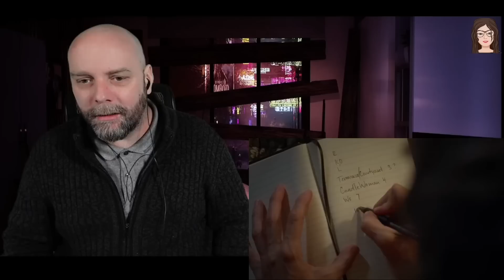*THE WALKING DEAD S6E12* (Not Tomorrow Yet) - FIRST TIME WATCHING - REACTION!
Our First Time Watching: The Walking Dead Season 6 Episode 12 (Not Tomorrow Yet): Rick, Glenn, Maggie, and Daryl strategize with Andy, a Hilltop scout, on attacking the building they believe to be the Saviors' stronghold. They plan to arrive at night, on the ruse that they are delivering Gregory's head to gain admittance to the building, and seize the room they believe to be the armory.
When there is full daylight, Tara and Heath depart on a planned scavenger run. Morgan, back at Alexandria, busily welds bars together to make a detention cell. While Michonne wonders which of the corpses might be Negan, Rick's group stop a last Savior attempting to escape by motorcycle — Daryl's which had been stolen earlier. Daryl is beating the man when a female voice comes over the Savior's walkie-talkie ordering them to lower their weapons, saying that they have Carol and Maggie.

===Timestamps===
00:00 - Intro
02:47 - The Episode
24:25 - Outro and Thoughts